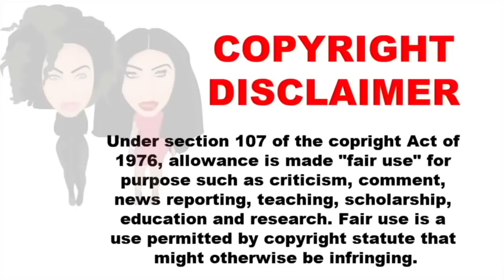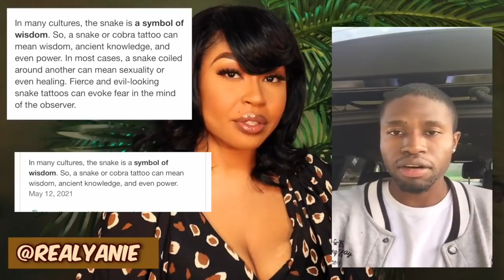THE INSECURE MAN! THIS IS HOW MEN MANIPULATE, PLAY MIND GAMES, AND MIND TRICKS ON YOU! FREE GAME!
Hey boos!

In today's video I talk about how insecure men manipulate, play mind games, and mind tricks on you.

Join the Yoni Tribe! =)
THEM  FEMININE YONI YOUTUBE CHANNEL:
Frequently Asked Questions:
Height: 5'10
VSG Surgery Date: Feb. 2014
HW: 358
CW: 200
GW: sexy nake NO! I do not waist train
 "PERSONAL INFO"
 Age: 28
Hometown: Kansas City, MO
 "Video Details"
 Editing Software: Final Cut Pro X